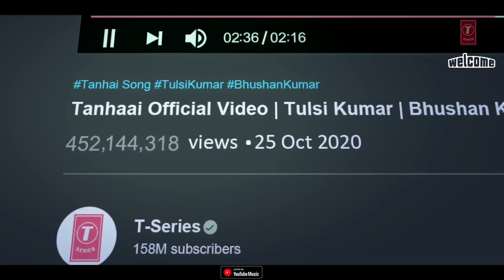Killer Haseena Song Tulsi Kumar & Arjun,Killer Haseena Tulsi Kumar,Killer Haseen Arjun,Killer Hasina